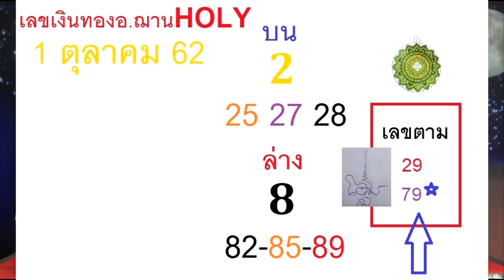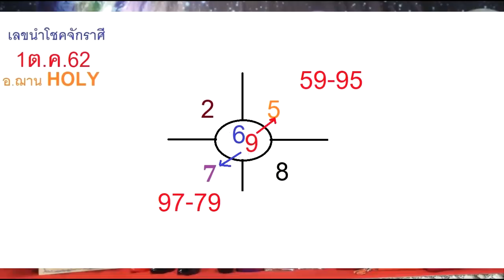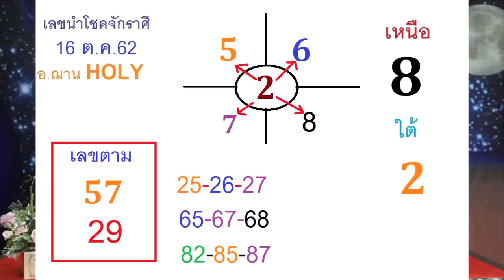เลขนำโชคจักรราศี งวดวันที่ 16 ตุลาคม 2562 โดยอ.ฌานHoLY